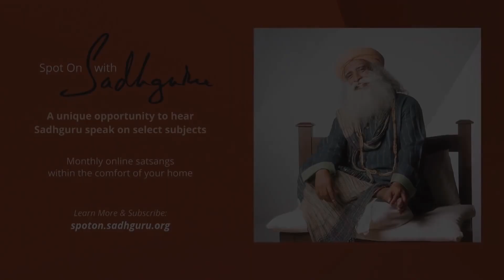Water Body: How Water Influences Human Health & Life | Sadhguru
Sadhguru answers two questions from Cdr Abhilash Tomy of the Indian Navy, the first Indian to circumnavigate the globe solo by sail, non-stop. Cdr Tomy asks if it's possible to go several days without drinking water, and whether the Moon and Sun have an influence on the human body, as they have upon the waters of planet Earth.